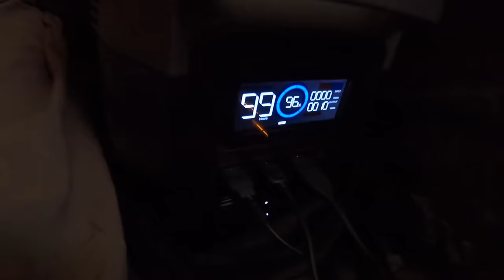Jon Boat Camping in a FLOODED FOREST! Catch Cook Camp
I take my boat down to the low country for the first time to explore the gator infested waters of the Santee Cooper River!

Night Light
Cooking Setup
Foldable Utensil
Sticky Measuring Tape
Bug Repellent

7821 St. Andrews Rd